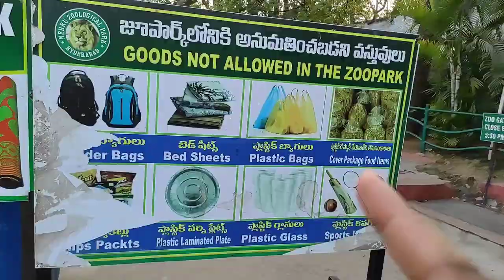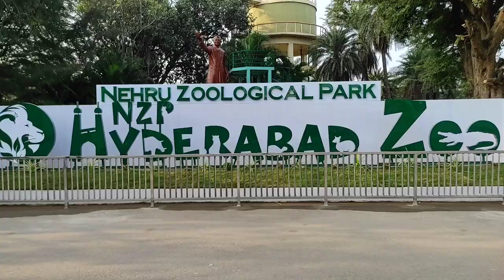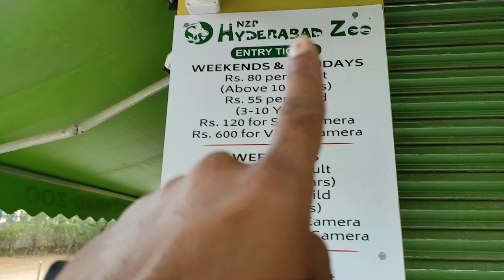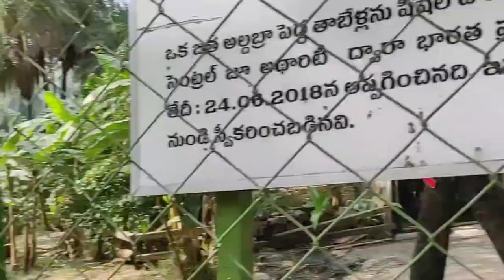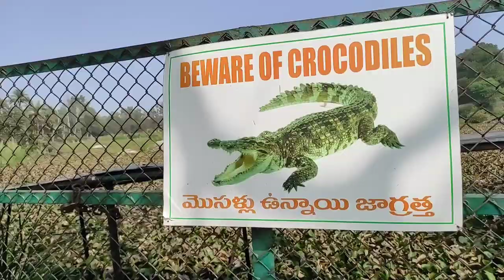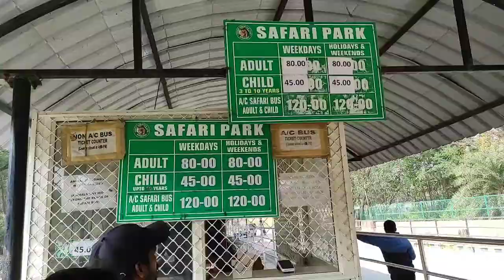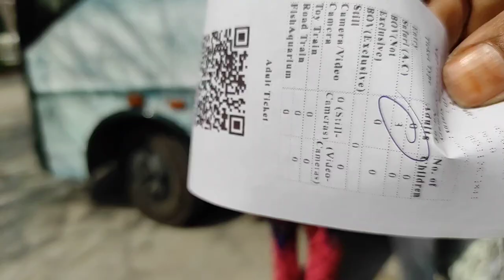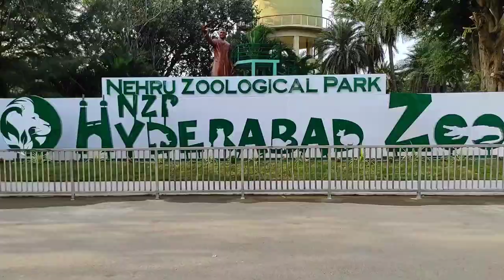దమ్ము దైర్యంముంటే ఈ zoo park లో safari ని చూడండి 😱|Hyderabad Zoo Park🐆🦁FULL HD|JOSHFUL JOURNEY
nehru zoological park Hyderabad is spread over 380 acres. more than 100 species are available in the park for visitors. Many wild animals,  reptiles and birds can be found in the zoo park. It also contains tiger and lions safari,  butterfly park, etc. A must visit for families and students to understand the animal kingdom and forest atmosphere.

zoo park timings 8.30am to 5.0pm and Monday is holiday.
Battery vehicle ticket price:
Adult  Rs. 60 and Child Rs 40.

Entry ticket Price
Weekends 👇🏻
60/- Per Adult
40/- Per Child ( 3-10years)

Weekdays 👇🏻
50/- Per Adult
30/- Per Child ( 3-10years)

100/- for Still Camera
500/- for Video Camera

how to visit zoo park in Hyderabad

nerhru zoological park in Hyderabad

Hyderabad tourism

Hyderabad Zoo Park

Haii Friends...i